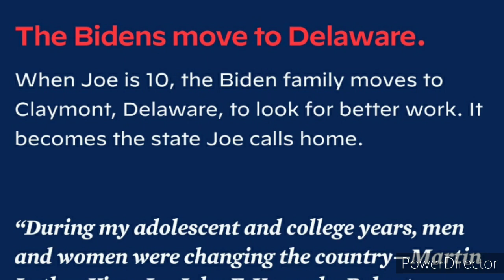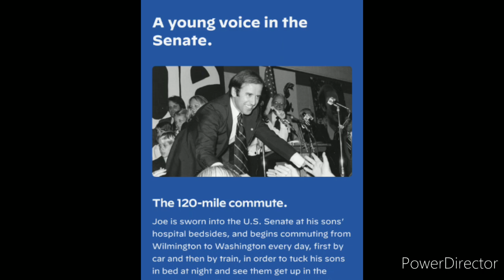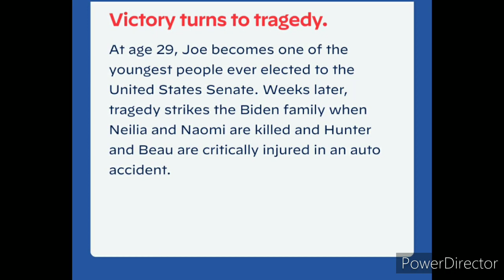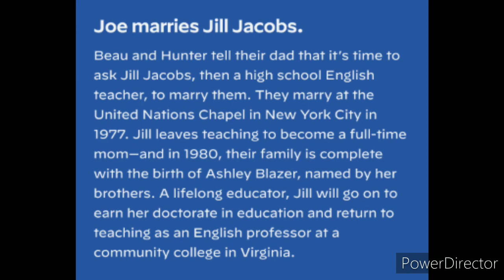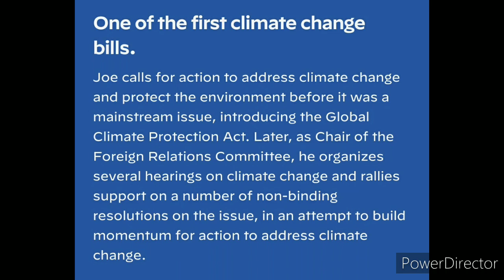UNTOLD SECRETS REVEALED - JOE BIDEN'S SUCCESS| BIOGRAPHY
UNTOLD SECRETS REAVEALED - HOW JOE BIDEN IS LEADING ? BIOGRAPHY|TAMIL

super info tamil pokkisham Thulirvidu super info channel superinfotamil jennydurai thulirvidu ettiyappa cholan super info tv tamil info tamil movie tamil pokkisham latest
tamil pokkisham latest video tp ettiyappa cholan latest speech polimer news live tamil info channel callrecordinlive chinese entertainment kalyanaveedu novpdirector pokkisham speech superinfoteam bikers heart cauvery news Liziqi channel vision china china astrological prediction china dam tamil china news china tamil movie china tamil news cinema news tamil emirates loto live draw today india china talk info info tamil jinping kolakala srinivas madan gowri video minutes mystery minutes mystery in tamil We love IPL 2020 and BIGG BOSS Tamil. big boss Balakumar Somu, Bala Somu, India, Narendra Modi, Tamil, பாலகுமார் சோமு, இந்தியா, நரேந்திர மோடி, India China, India China Relations#sriramarunachalamlatestvideo#commontalkstamil#tamilnewschannel#commontalkstoday#pandeylatesttamil#dmktroll#admktroll#vadivelcomedy#melodysongsintamil#latestworldupdatestamil#worldpoliticstamil#currentaffairstamil#upsc#tnpsc#ssc#tnpsctamil#maridhasanswers#madanravichandran#madandiary#madangowrilatest#madangowribigboss#vijaytvbigboss#bigbosstodayupdates
polimernewstamil pudhiyathalaimurailive tamilnewschannel today ipl match#oneindiatamil#chanakya#rangarajpandey#latest tamil news#ettiyappacholantamil#tamil world news#world updates#uselection2020#uselectionresultslive#micmohantamil#india news#madrassamayal#howtomakebriyaniintamil#howtomakebriyani#iplupdatesliveiplmatchtoday#bidenwins#bidenwins2020#bidenwinsuselection2020#uselectionbidenwins